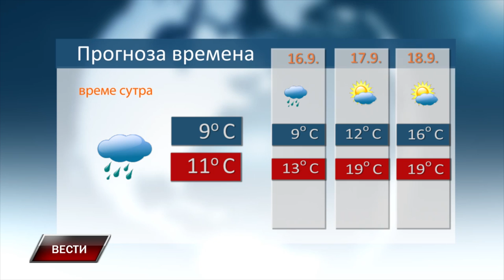Vesti 14 9 2024